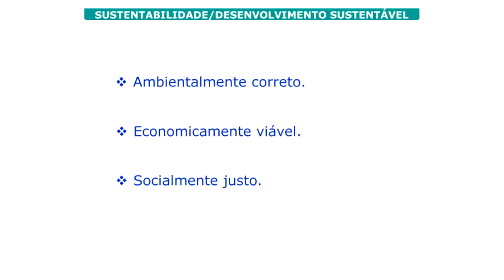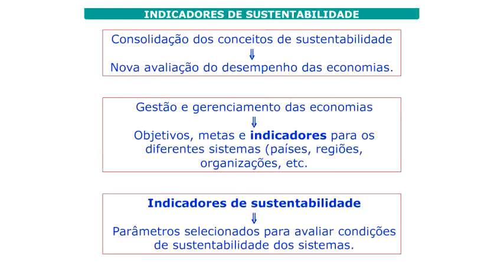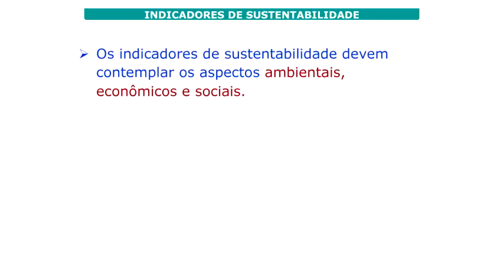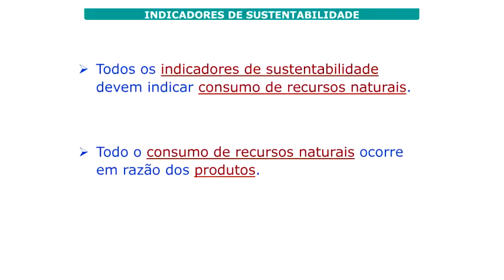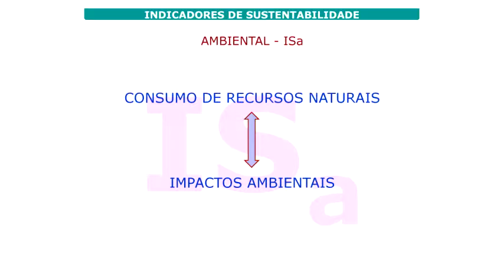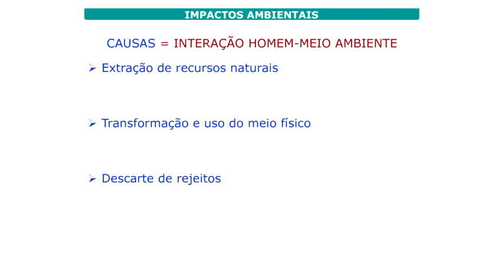Ciclo Química Verde - Indicadores de Sustentabilidade e ACV - Pt.3